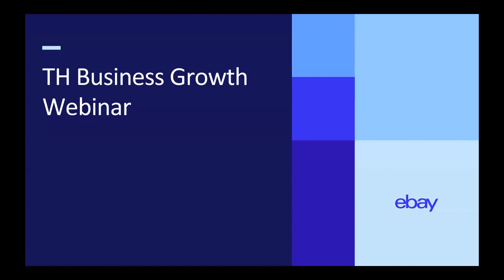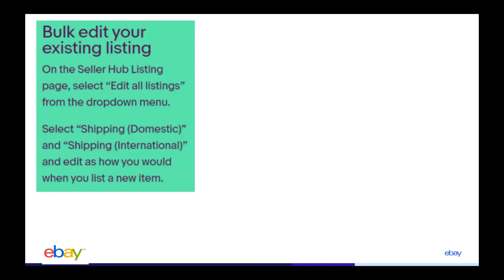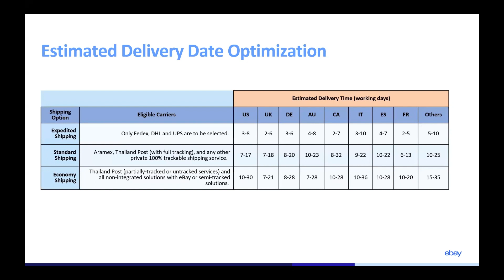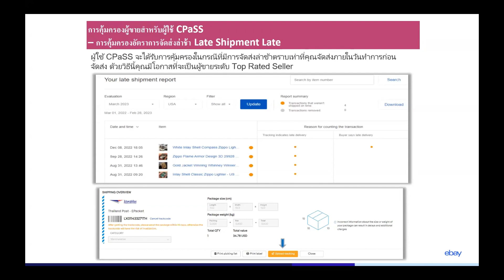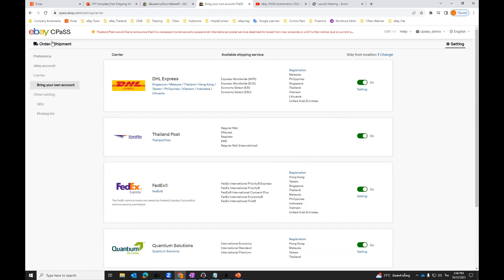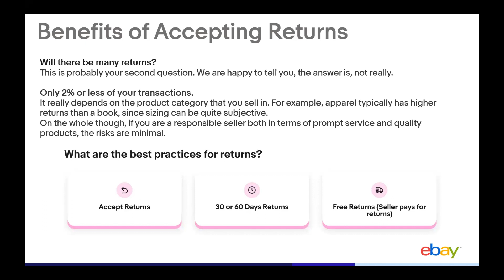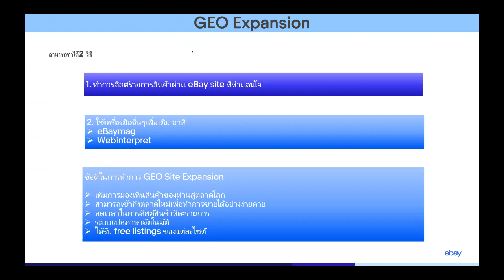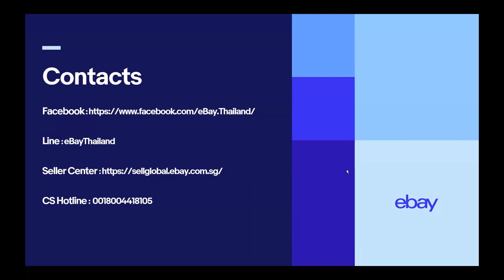Thailand Business Growth Webinar วันที่ 25 ตุลาคม 2566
มาเรียนรู้เทคนิคขายของบน eBay ยังไงให้ยอดพุ่งด้วยเครื่องมือฟรีต่างๆ 5 เครื่องมือหลัก ประกอบไปด้วย
00:00 - 2:11 อธิบายเกี่ยวกับบทเรียนเบื้องต้น
02:11 - 13:42 หัวข้อ Free Shipping เลือกใช้วิธีการจัดส่งฟรีอย่างไร
13:43 - 20:58 หัวข้อ EDD Optimization การเพิ่มประสิทธิภาพการจัดส่งโดยประมาณ
20:59 - 23:46 หัวข้อ สรุปข้อดีของ Free Shipping
23:47 - 48:02 หัวข้อ CPaSS ระบบจัดการออเดอร์และจัดการขนส่งสินค้า
48:03 - 1:02:22 หัวข้อ Free Returns เพื่อสร้างประสบการณ์ที่ดีให้กับผู้ซื้อ
1:02:23 - 1:14:14 หัวข้อ Geo Expansion ขยายตลาดไปประเทศอื่นๆ ด้วยเครื่องมือ eBaymag